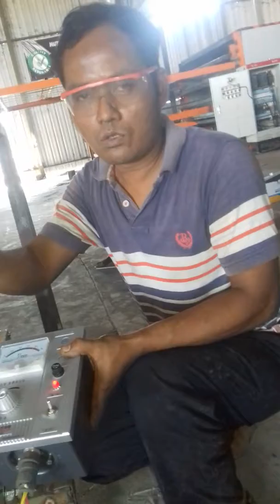Tutorial pengecekan mesin dreyer.